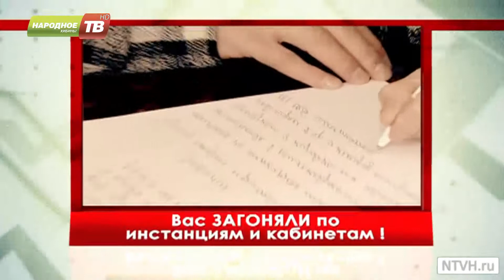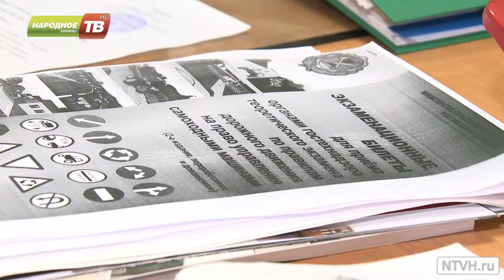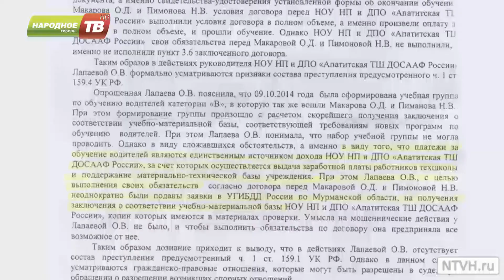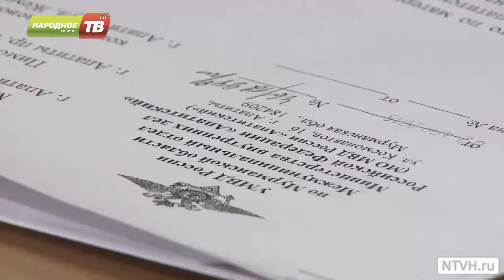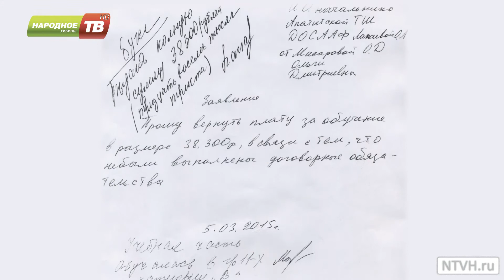Народный контроль от 13.04.2015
Техно школа ДОСААФ
Образовательных услуги или обман?